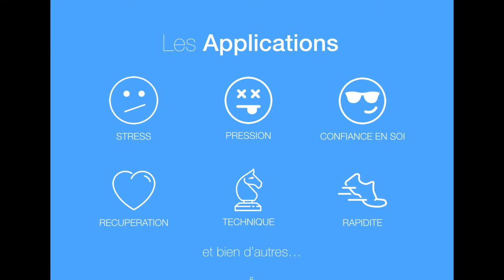Les applications de l'hypnose (4/6) - Guillaume Gautier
Extrait de la conférence "Hypnose et Cohérence cardiaque au service de la performance sportive" du 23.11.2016 à Grenoble organisée par UltraVitalité et Mental Sport